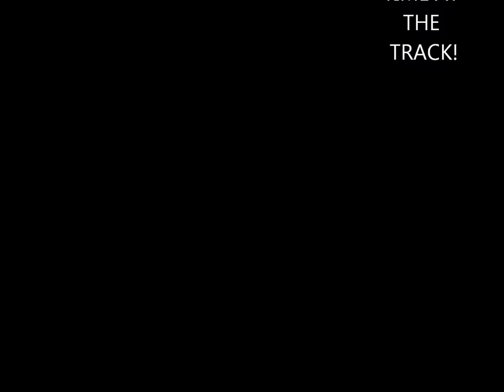4/20/14 HFF BUTTONWILLOW EJ1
95 Honda Civic Coupe Ex
gsr motor n trans
205/50/15 nitto nt01
F2 Type 2
Special Project Motor Sports Aero

New P.B buttonwillow CW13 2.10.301